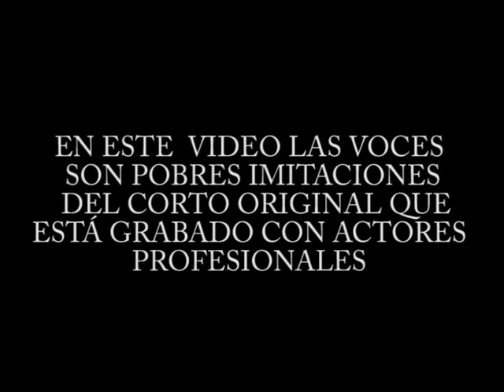Teaser NAMORAOS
Trailer de "namoraos", corto de animación con la técnica stop motion. Realizado con plastilina (claymation) y papel con más de 1500 fotos.

Incluye fotos del rodaje y una introducción de la protagonista, Carlota.

El corto está dirigido por Javier Beltrán y se incluye dentro de la obra de teatro infantil de Luis Merchán estrenada en 2010.